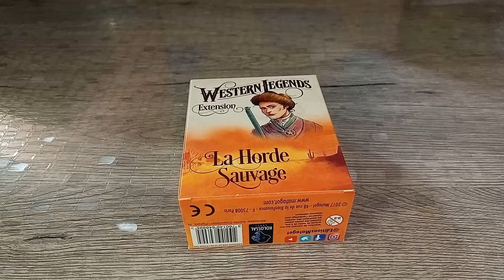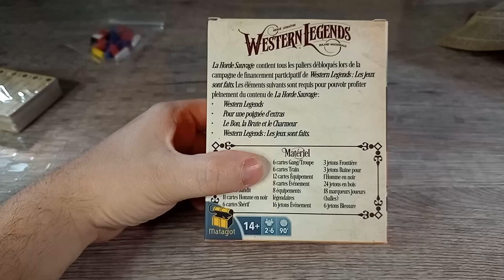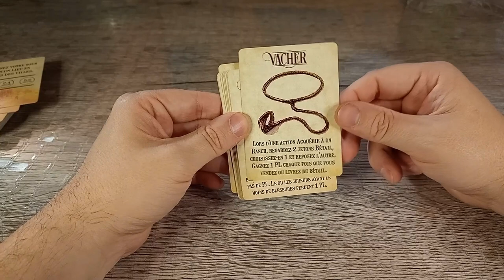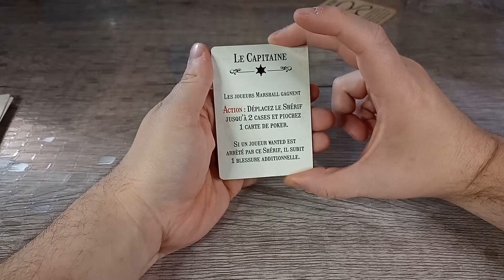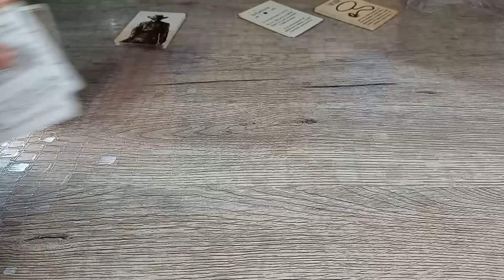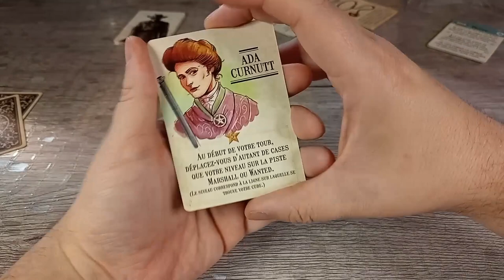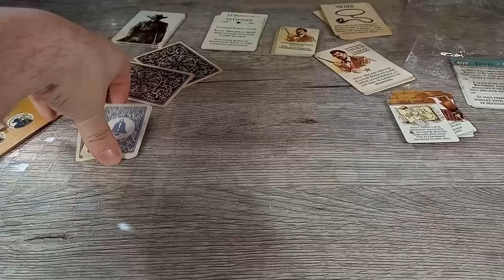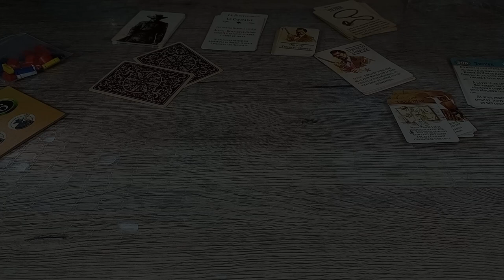Western legends LA HORDE SAUVAGE [extension]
Poursuivez vos aventures avec la quatrième extension de Western Legends : La Horde Sauvage.
Une fumée noire s'élève à mesure que la locomotive s'approche. À l'horizon, sans nuage, une ville appelée Buzzard Gulch appelle ceux qui ont la volonté et le courage de se faire un nom dans la nouvelle frontière occidentale.

Avec de nouvelles variantes, de nouveaux personnages, des composants de luxe et une réserve de cartes élargie, vous pouvez ajouter encore plus d'options et de variété à vos jeux !